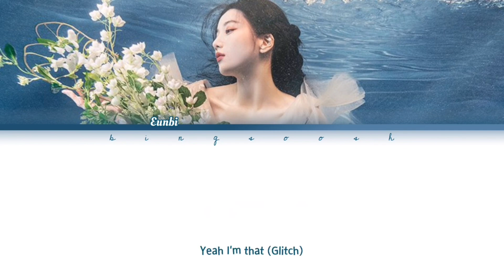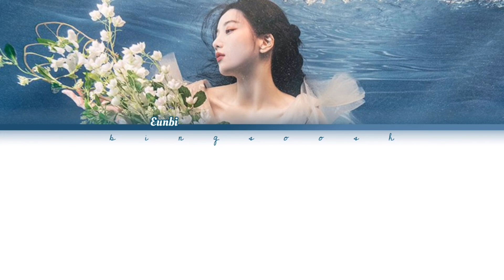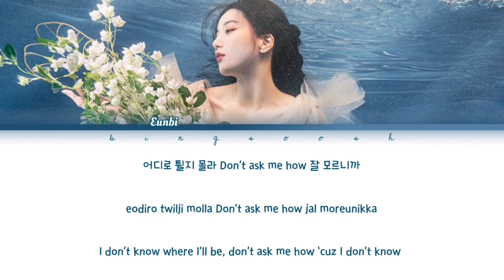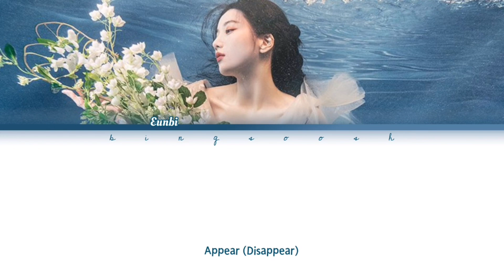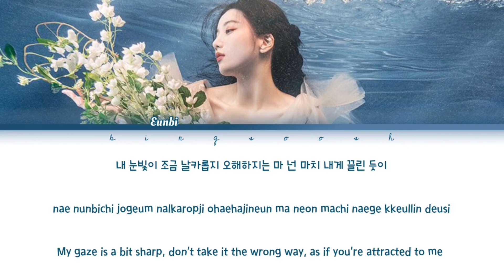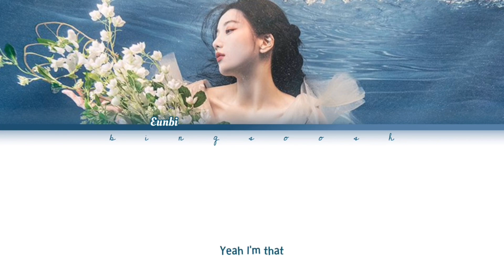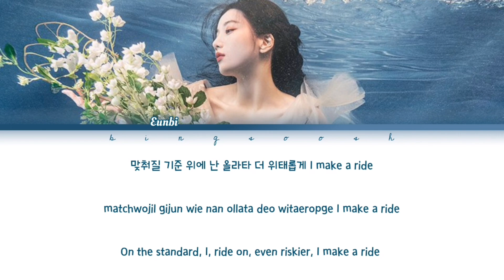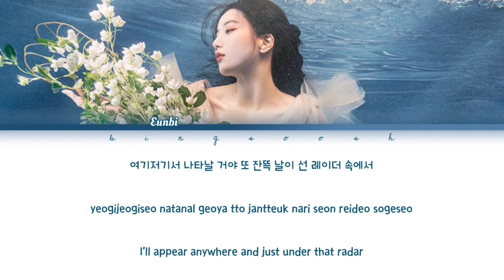Kwon Eunbi Glitch 1hour / 권은비 글리치 1시간 / Kwon Eunbi Glitch 1時間耐久 (Han/Rom/Eng/Color Coded/Lyrics/가사)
Kwon Eunbi Glitch
Kwon Eunbi Glitch 1h
Kwon Eunbi Glitch 1hour
권은비 글리치
권은비 글리치 1시간
Glitch 1時間耐久
Kwon Eunbi Glitch 1時間耐久